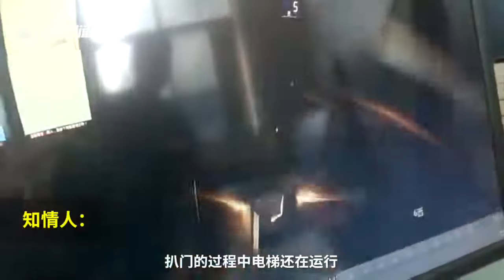Boy sets elevator on fire after peeing on control buttons